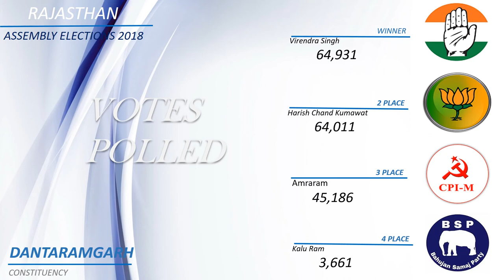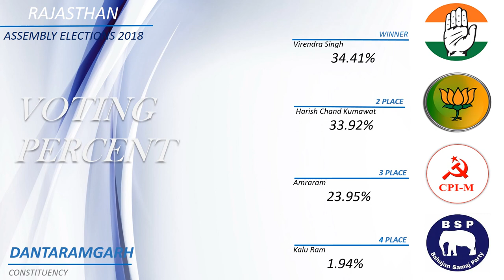DANTARAMGARH Assembly Constituency